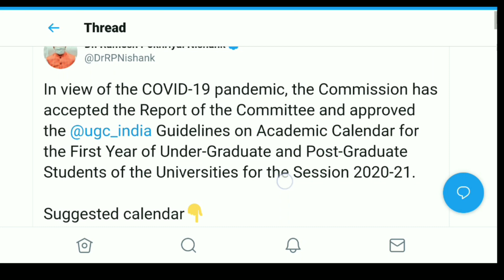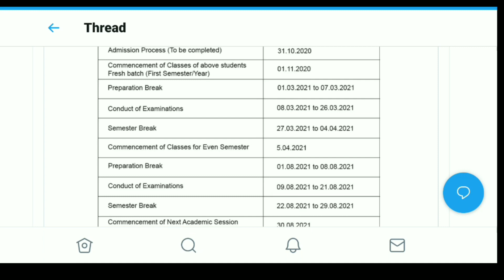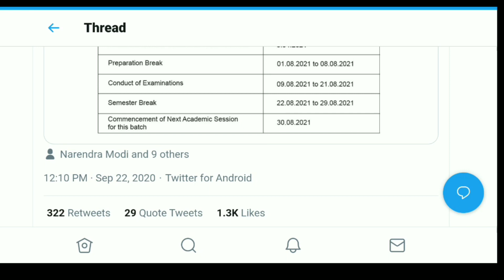UGC New Academic Calendar For UG/PG Students 2020-21😲|Ugc Latest News Today| Latest Educational News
UGC New Academic Calender For UG & PG Students.
Ugc new calender for 1st year students under UG/PG Courses for 2020-21 session video.

UGC News Today | All universities News Today | UGC on UG/PG Admission Calender| Ugc Latest News & Updates!
(Important Video)🔥

🔻UGC Exams News Today & All Universities Updates & News🔥(Detailed Analysis)
• Video Covers :
1. UGC News Today
2. All universities UG/PG Academic Calender
4. Ugc Guidelines For Academic 2020-21
5. Educational Exam Updates

TrendingMan
(Trending Man | Being Bengali)